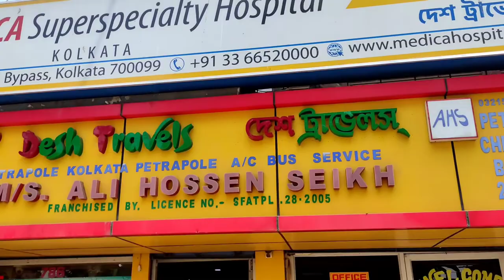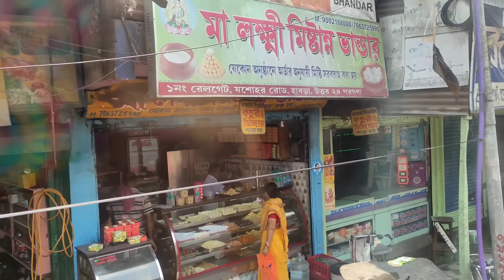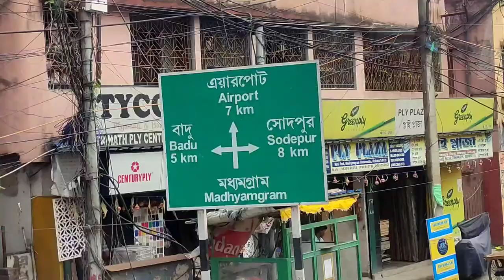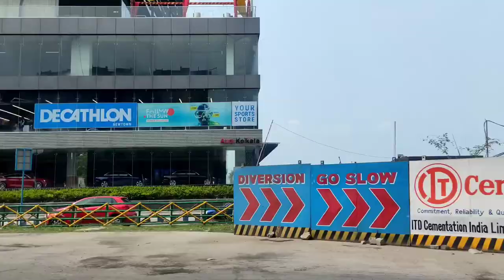কলকাতা কলকাতা। Kolkata The City of Joy. Part-1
Visited Date: 2nd May 2022

Traveler Bablu